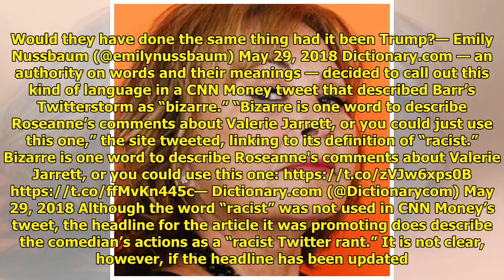Dictionary.com Accurately Defines Roseanne's Tweets, In Case Anyone Was Confused World Today